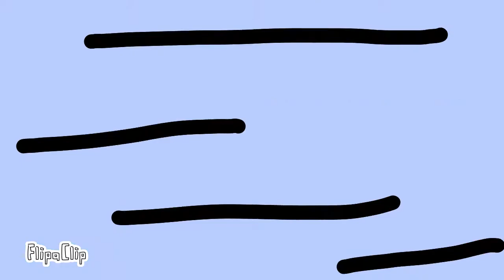BFB 9 Reanimated Part 16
Audio belongs to jacknjelify